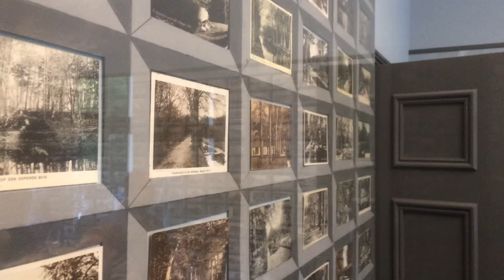Expositie Kompas van Bergen